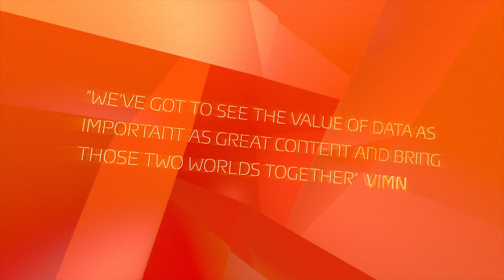GfK: How is big data transforming the broadcast industry?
What do broadcast and cable operators think about big data and how are they using it?